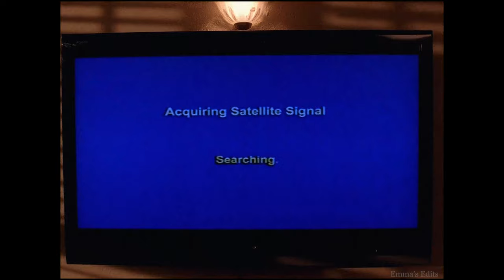Cherry Flavoured - The Neighbourhood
Jesse and Jane Breaking Bad Edit.

Fanmade music video to the song Cherry Flavoured by The Neighbourhood paired with scenes of the characters Jesse and Jane from the show Breaking Bad. This video does contain spoilers. I do not monetize any of my videos, all rights to the owners of the footage and music, I only edit clips for fun.

I used clips from the following edits along with scenes on youtube,